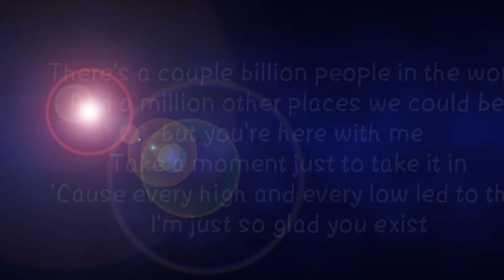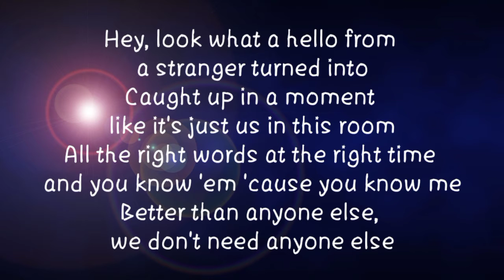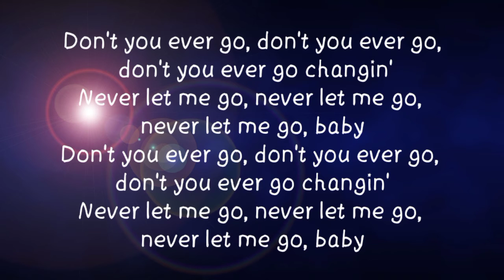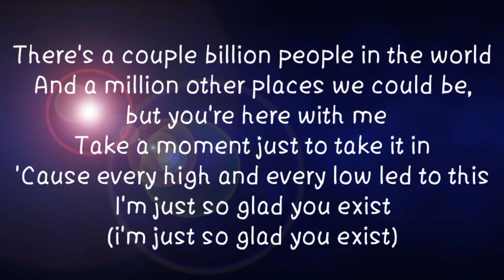Glad you Exist - by Dan +Shay (cover by: Jenina Chinita //Lyrics)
Here's one of the recommended song ☺️☺️
Here's my Cover version for this song . I've tried my best , Hope you like it 🌹❤️❤️

🎤 by: Dan +Shay
Tittle: Glad you Exist